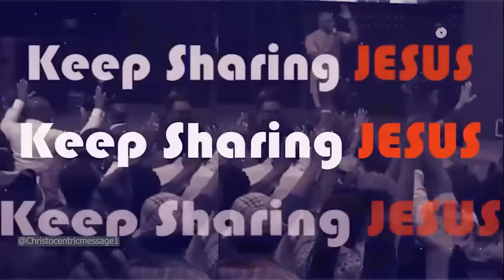PRICE TO PAY TO OVERCOME EVERY LIMITATION UNTIL YOU WIN - APOSTLE JOSUHA SELMAN